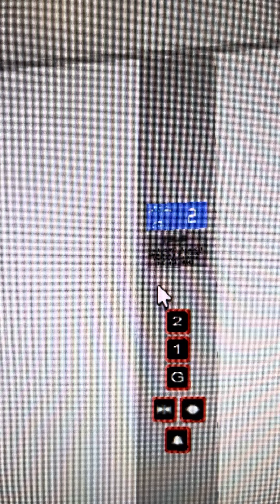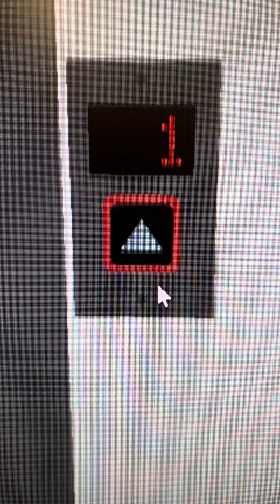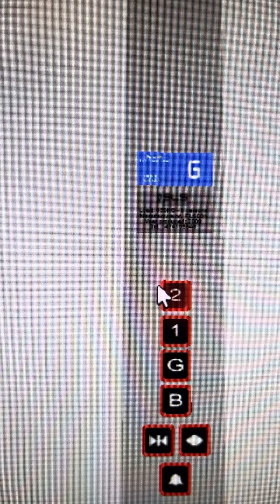3x Unbranded Elevator at TTS Lelliacton Mall